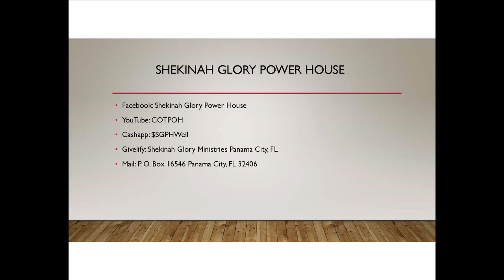Breaking Through!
4/21/2021